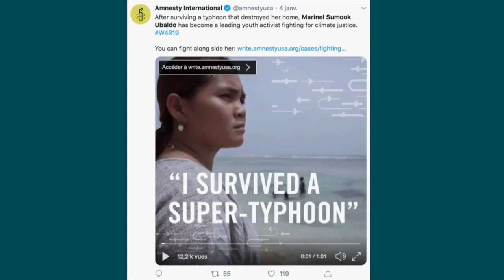«Поколение "Грета"». ECOCUP Green Talks (французский трейлер)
Французский трейлер фильма «Поколение "Грета"» Саймона Кесслера и Йохана Булланжера (Франция, 2020)